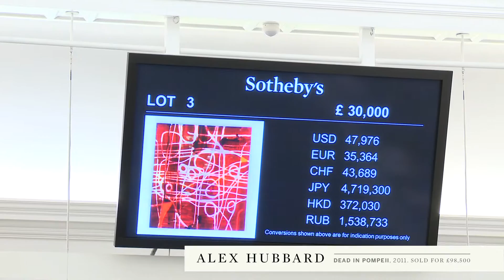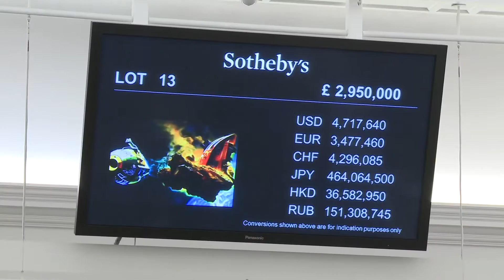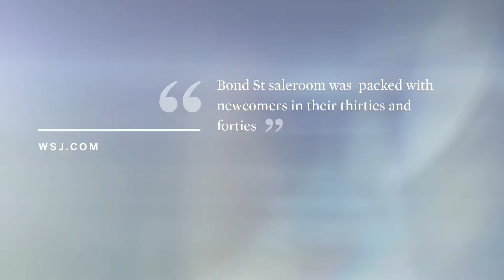Young Artists Thrive at the Contemporary Art Evening Auction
Collectors from around the world gathered in London for Sotheby's Frieze Week Evening auctions, in which a new generation of artists and collectors took centre stage. Watch the frenzy of bidding and records being set for Alex Hubbard, Christopher Wool and Dadamaino, as well as the sale of monumental works by Glenn Brown and Andreas Gursky in the Contemporary Art Evening auction.